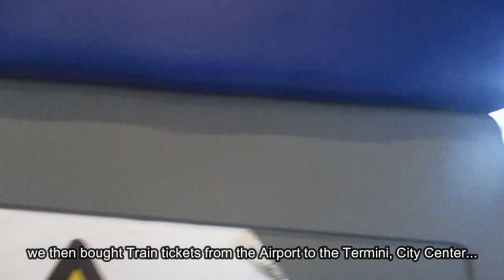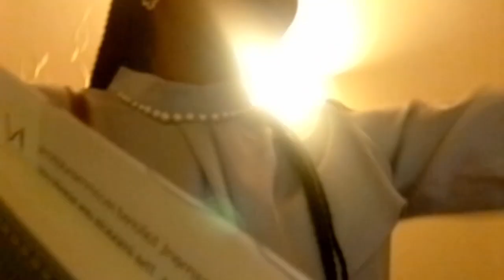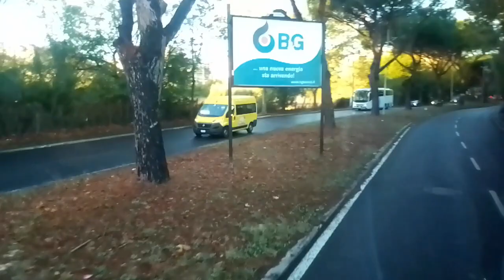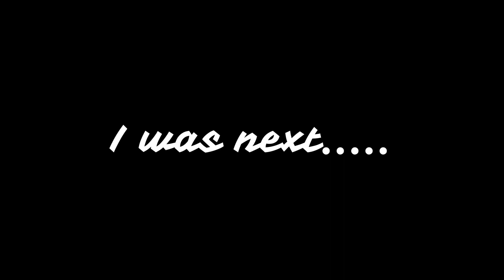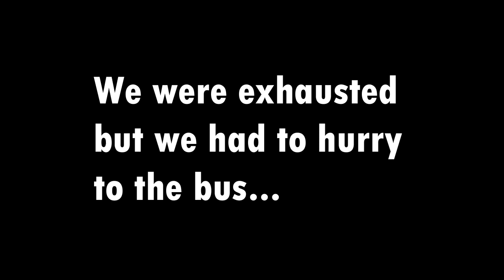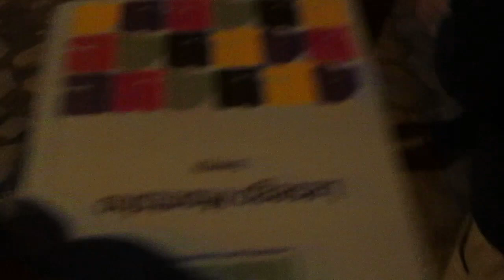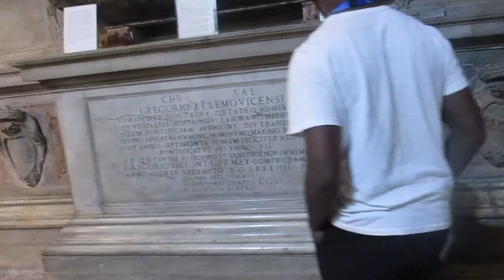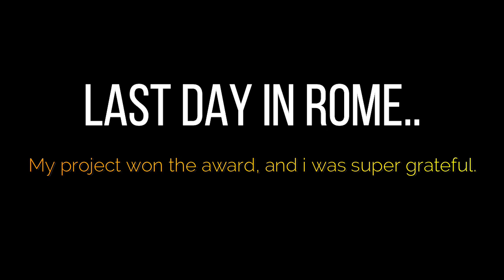ROME ITALY VLOG: TRAIN FROM AIRPORT TO TERMINI,YOUTH4CLIMATE EVENT,PITCH DAY, COLOSSEUM TOUR, AWARDS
While in Rome, Italy i was documenting important moments of my stay there.